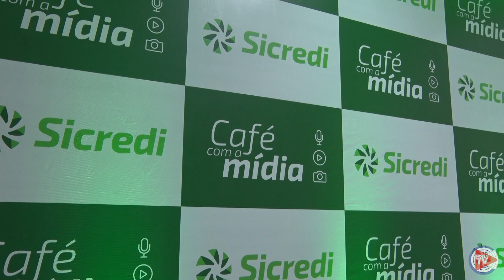Sicredi Iguaçu lança o Fundo Social 2023 com verba de 1,6 milhão disponível